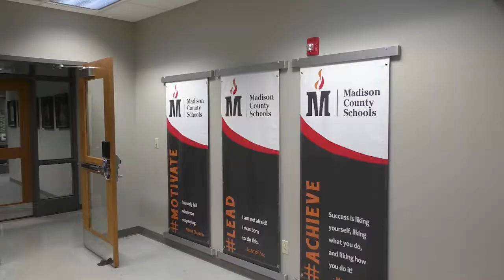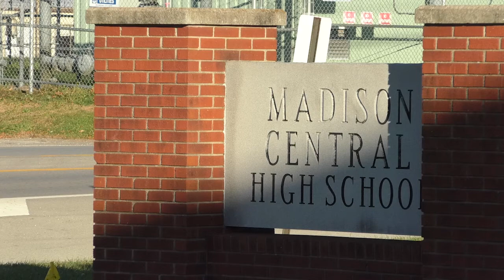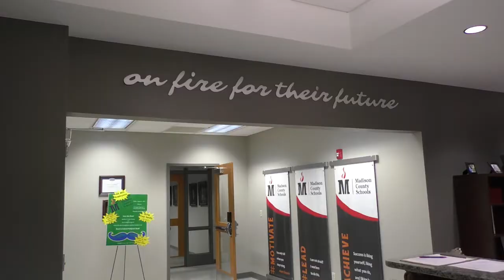Madison County Schools Discuss Protocol for School Security and Next Actions